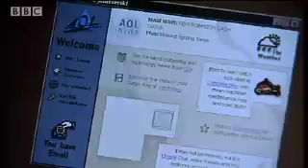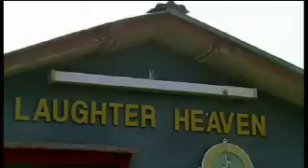Why Laughter is the Best Medicine | Human Face, The | BBC Studios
John Cleese visits a Laughter Club in India to discover if laughter really is the best medicine. Fascinating short video from BBC science show 'The Human Face', narrated by comedian and ex Monty Python John Cleese.